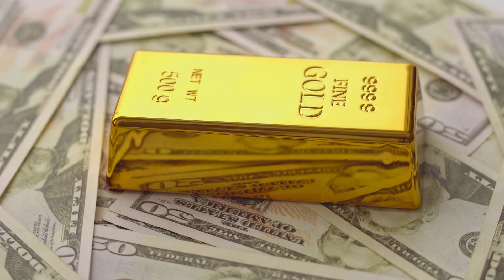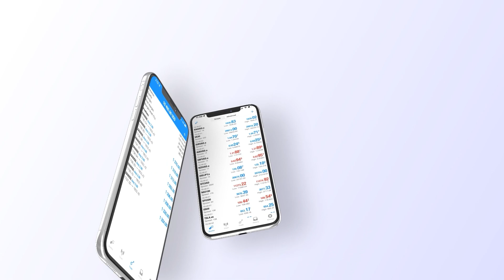មាសហក់ឡើងបន្តិចពីកម្រិតទាបរយៈពេល 5 ខែ បន្ទាប់ពីការខាតបង់យ៉ាងខ្លាំងក្នុងរយៈពេល 4 សប្តាហ៍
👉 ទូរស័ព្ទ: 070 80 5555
✏️ តាមដានពត៌មានថ្មីៗពីហាងឆេងមាសប្រចាំថ្ងៃ